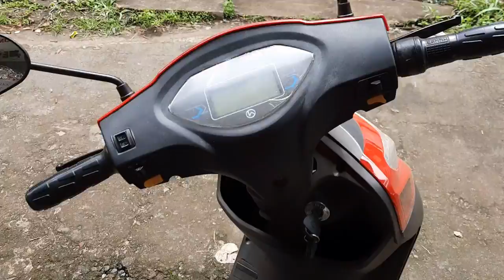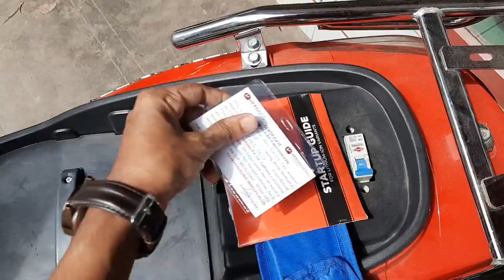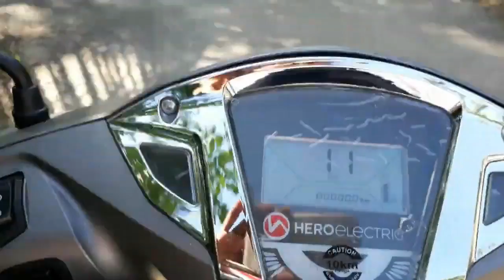Hero Electric Flash | Budget Electric Scooter हीरो इलेक्ट्रिक स्कूटर Hero Flash Review & Prize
Kakkassery Agencies, Chavakkad, Thrissur

Hero Electric Flash is a electric scooter available at a price range of Rs. 39,990 to 52,990 in India. It is available in 2 variants and 2 colours. Flash goes 65km in a single charge and takes 4-5 hours for a full charge. The Hero Electric Flash gets drum brakes in the front and rear.